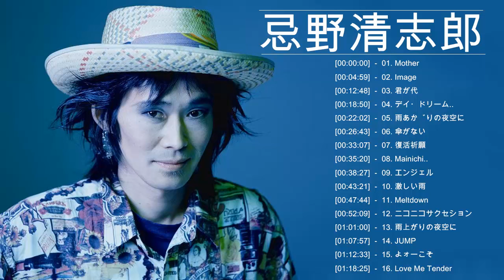忌野 清志郎 メドレー 忌野 清志郎 人気曲 Best Of Kiyoshiro Imawano 2020